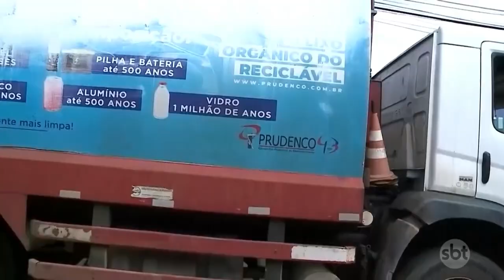Reunião em Prudente discute destinação de lixo no Oeste Paulista